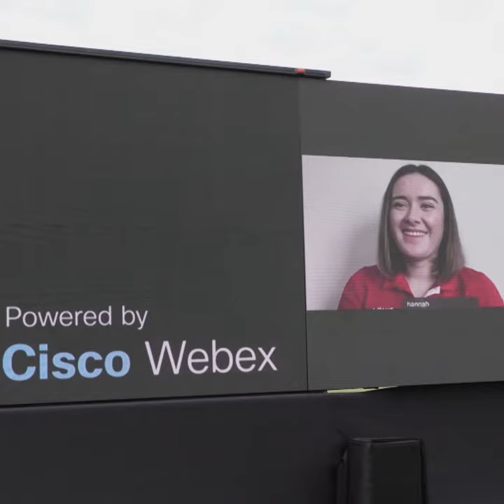PGA of Australia and Cisco Webex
PGA of Australia and Cisco Webex partner to drive innovation, inclusivity and inspiration to the next generation of golf professionals